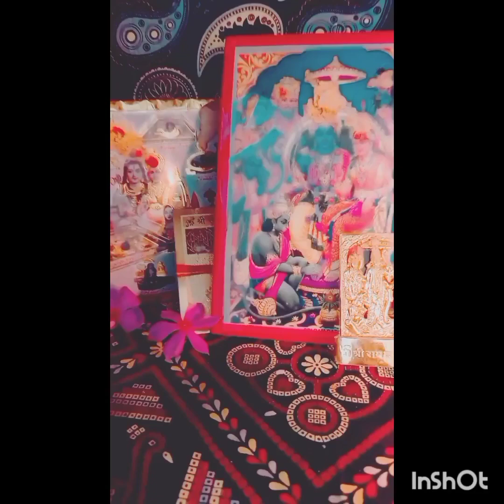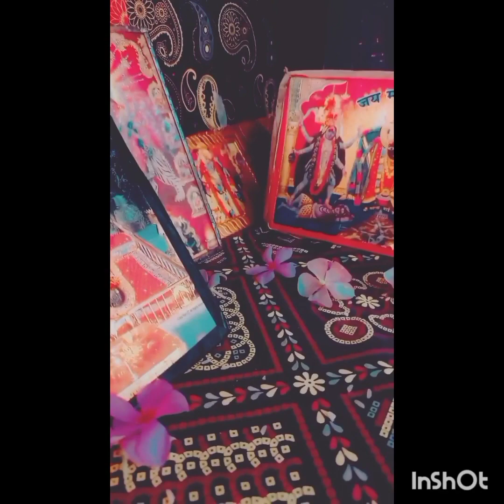jai shree ram ram ram ......🙏🏻🙏🏻🌺🌺 # video # youtube #🙏🏻